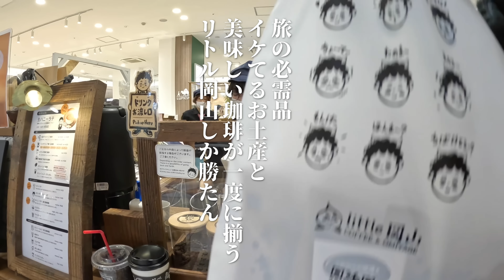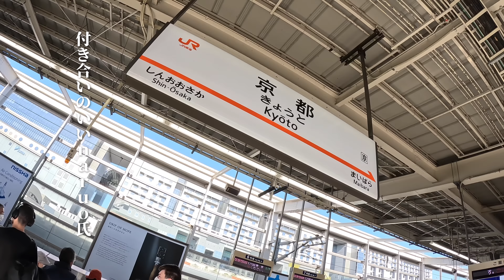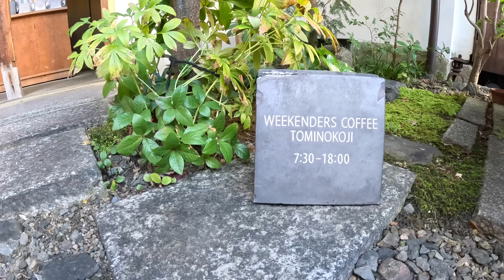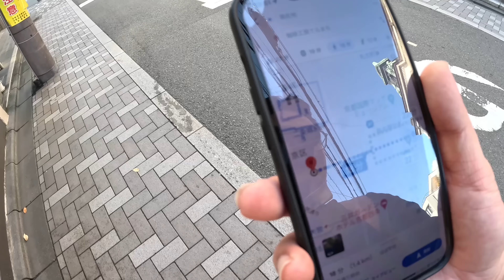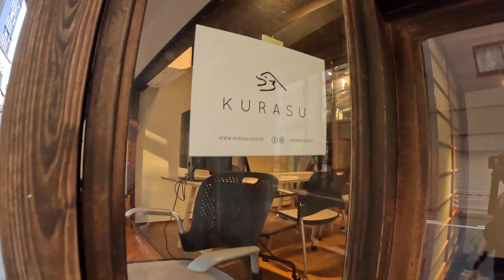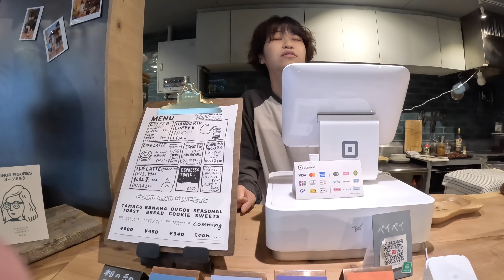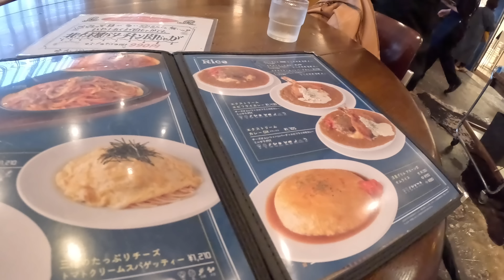【京都珈琲旅】名店レシピ付き！今飲むべき京都の珈琲屋さんを巡る旅（2022冬）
紅葉のいい季節なので京都に珈琲を飲みに行ってきました。今、京都での飲みたい新進気鋭のコーヒーショップを中心に定番まで網羅した珈琲を飲むだけの京都旅はいかがでしょう？

【行ったお店はこちら】
六曜社
〒604-8031 京都府京都市中京区大黒町４０−１

WEEKENDERS COFFEE TOMINOKOJI
〒604-8064 京都府京都市中京区骨屋之町５６０ 離れ

珈琲工房てらまち
〒604-8374 京都府京都市中京区 三条通大宮西入上瓦町64−26

Kurasu Ebisugawa
〒604-0815 京都府京都市中京区山中町５５１

Kurasu Kyoto Stand
〒600-8235 京都府京都市下京区東油小路町５５２

COYOTE the ordinary shop
 〒600-8216 京都府京都市下京区東塩小路町９３９ キャンパスプラザ京都 1階

0:00- そうだ、京都へ行こう（岡山駅から京都へ）
1:40- 京都到着、京都コーヒーの旅はじまるよ
2:00- 京都コーヒースタンダード 六曜社/六曜社地下店到着
2:20- 新時代京都珈琲の象徴「WEEKENDERSCOFFEE」
2:30- WEEKENDERSCOFFEEさんによる抽出（レシピ公開）
5:15- 京都喫茶文化を楽しむ「珈琲工房 てらまち」
7:26- 世界のイケてる珈琲道具を日本に！「Kigu」
8:07- 京都から世界へ珈琲文化を発信「kurasu」
8:56- Kurasuさんによるケニア抽出（レシピ公開）
12:36- 京都珈琲旅２日目のはじまり（kurasu stand）
13:10- エルサルバドル専門店！「COYOTE the ordinary shop」
14:36- Oscar Aguilar Pacas Semi-Washed抽出（レシピ公開）
18:10- マドラグ 藤井大丸店でランチ（京都喫茶の洗礼）
18:53- そして大阪へ（R&D ESPRESSO LAB）